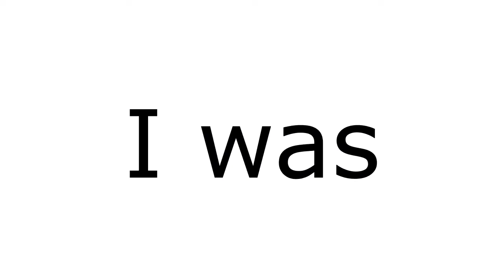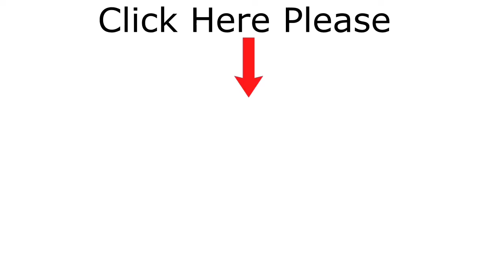Don't click on this video | You can't click this video |You can't watch 😭